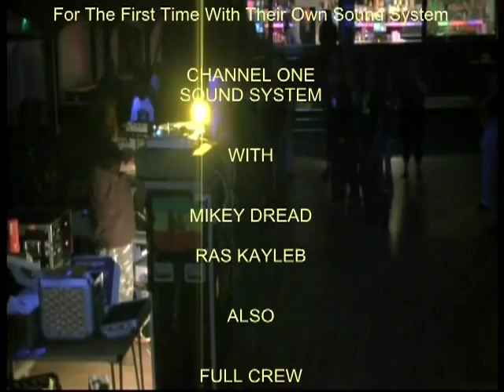Channel One Sound System in Tudor Rose Friday 20th July 2012.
Just a few tunes from Channel One Mikey Dread and Ras Kayleb on A Spiritual Roots & Culture Night. Send this out to the Southall Crew, A selected few fulljoying the night with Roots.    Rooftop